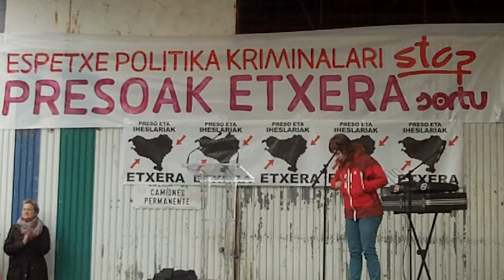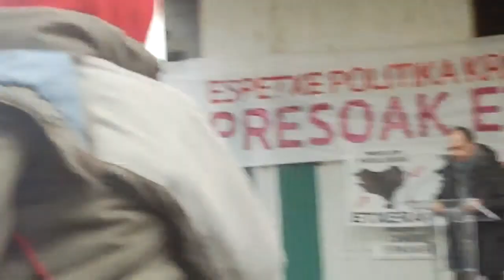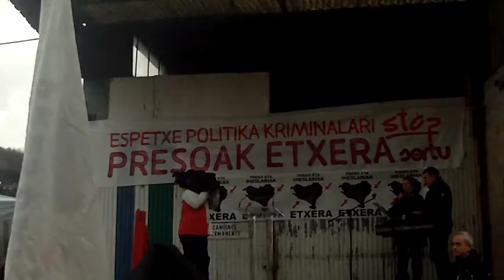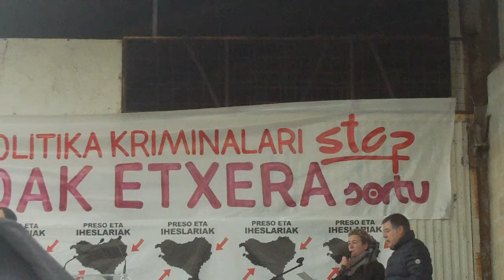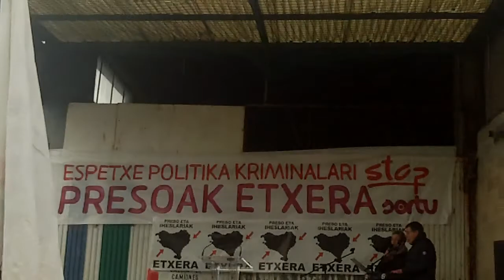Espetxera martxa Martutene Donostia 2014-12-28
Martuteneko espetxera martxa euskal preso politikoen alde, martxa, bertsoak, Fernando Barrena, abestiak, Hator, hator neska mutik etxera, Zain dago ama eta Eusko gudariak amaitzeko.